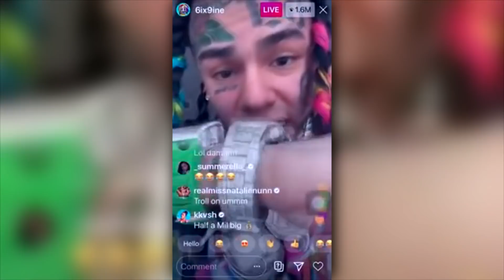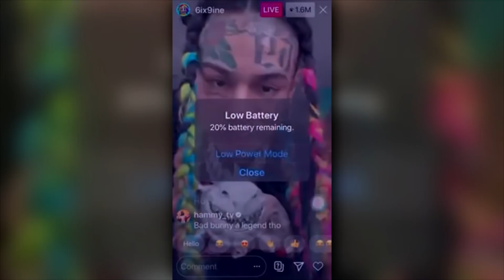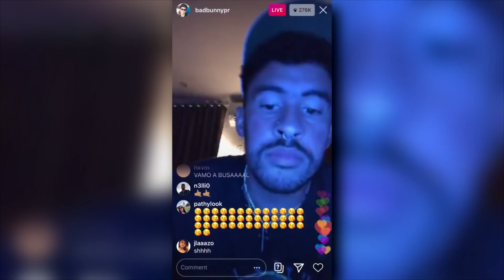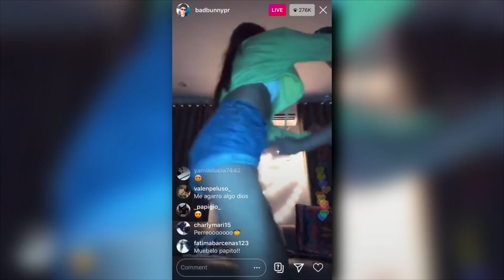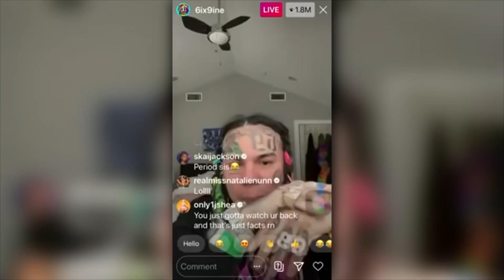6IX9INE GRABARÁ con BAD BUNNY (CONFIRMADO) *ALBUM ÉPICO COMPLETO*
1. Seguirme en Youtube y darle a la campanita

2. Seguirme en Instagram y dar likes